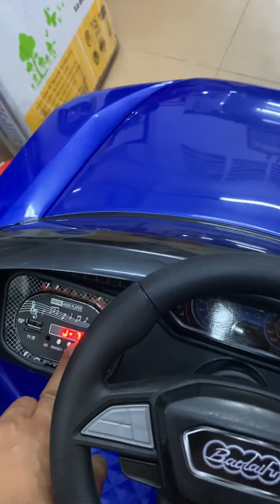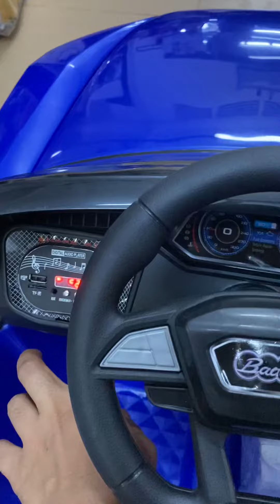ឡានអាគុយសម្រាប់ក្មេងៗ​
ម៉ូតូអាគុយ​ក្មេងៗ​
Electronic​ car​
ភួយសំឡី​ សាច់
កង់ល្បឿនលឿន​មាំល្អខ្លាំង​
ស្បែកជើង​ស្គី​
ពូកសប់ខ្យល់ដាក់ក្នុងឡាន/Toys / Dolls
ចូលស្តុកថ្មីៗ​
មានក្នុងស្តុកស្រាប់​
បោះដុំនឹងលក់រាយ​
នៅហាងសុងឆេង​ សៀមរាប​
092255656